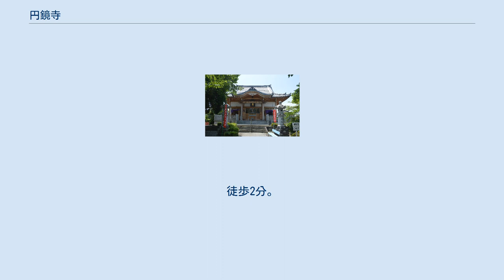円鏡寺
円鏡寺（えんきょうじ）は、岐阜県本巣郡北方町にある高野山真言宗別格本山の寺院である。
山号は池鏡山。
本尊は木造聖観音菩薩立像、木造不動明王立像。
 東海三十六不動尊第三十二番。
美濃七福神（弁財天）。
文化財を多く所有し、「美濃の正倉院」と呼ばれる。
また、庭園が美しい。
 寺伝によれば、811年（弘仁2年）、嵯峨天皇の勅命により、空海が創建したという。
不動明王を本尊とし、定照寺と名づけられる。
後に、補陀落上人により聖観音菩薩が安置されたことにより補陀落院と改称されたという。
 988年（永延2年）、良祐により現在の伽藍の元が築かれ、一条天皇より「池鏡山　円鏡寺」の名を授かる。
なお境内に池を造った際に明鏡が出土、これを献上したことによる。
 1731年（享保16年）4月12日の火災で観音堂が焼失。
1741年（寛保1年）3月 観音堂が再建された。
 織田信長、豊臣秀吉、徳川家康などの歴代権力者からの保護を受けており、朱印状も受けている。
 1914年（大正3年）楼門が修築された。
 ※像高・時代は久野健編『仏像巡礼事典』新訂版（山川出版社、1994）による。
 岐阜バス「北方円鏡寺前」バス停が最寄である。
徒歩2分。
 樽見鉄道北方真桑駅より徒歩20分